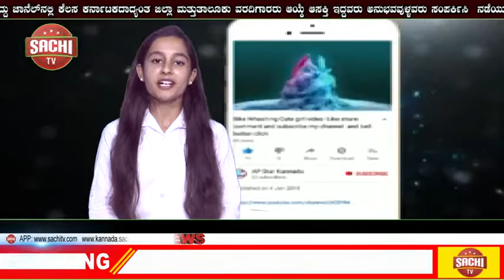ರಾಯಣ್ಣ- ಶಿವಾಜಿ ಪ್ರತಿಮೆಗಳಿಗೆ ಮಾಲಾರ್ಪಡೆ ಮಾಡಿದ ಸಚಿವರು, ವಿವಾದ ಸುಖಾಂತ್ಯ | sachi tv